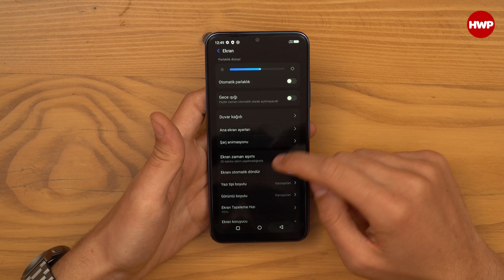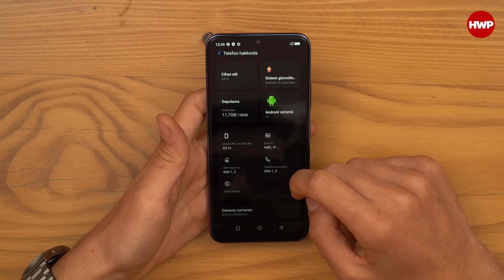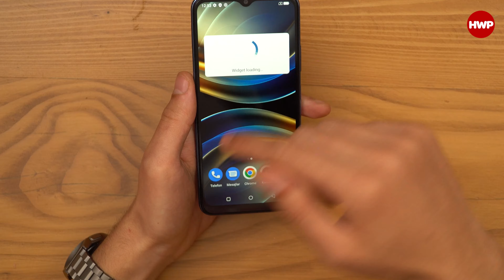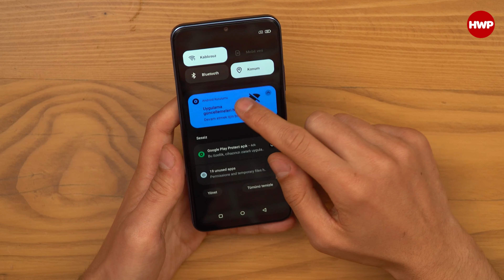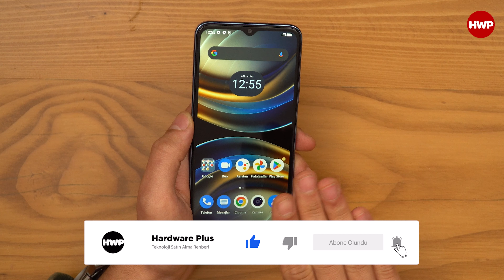General Mobile GM 23 Kutu Açılışı | GM Serisi Yenilendi!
Not: Bu ürün General Mobile tarafından tedarik edilmiştir.

General Mobile GM 23 modeli markanın bu sene orta segmente kendisine  yer bulmasını umduğu telefonu olarak dikkat çekiyor. Peki telefon neler sunuyor, kutusundan neler çıkıyor gelin bu videoda hep beraber göz atalım.

General Mobile GM 23 Teknik Özellikleri:
Tasarım: 164.75 x 76.3 x 8.9mm 204 gram
Ekran: 6.52" inç HD+ IPS LCD 90Hz
İşlemci: MediaTek Helio G37
RAM/Depolama: 4GB/ 128GB
Kamera: 50 MP + 8MP + 2MP  / 8MP Ön Kamera
Batarya: 5000 mAh 15W
Ağ Bağlantıları: WiFi 5, Bluetoothh 5.0
Fiyat: 5199 TL